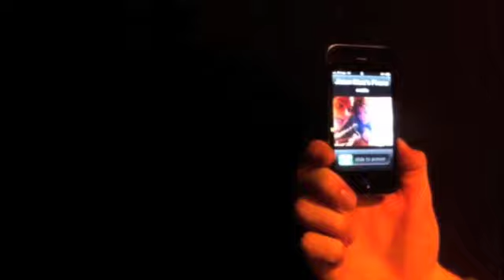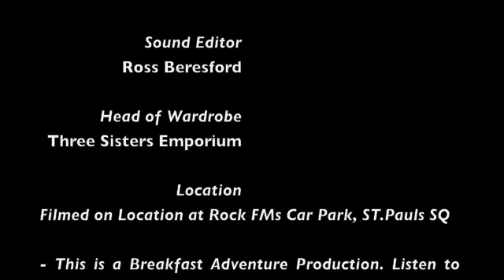97.4 Rock FM: 'Dive Harder'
An action movie by Hywel and Jamie from the Rock FM Breakfast Show. Starring Jamie Atherton, Alexandra Burke and Jason Mraz. "Five Stars" - Helen O'Hara, Empire Magazine.